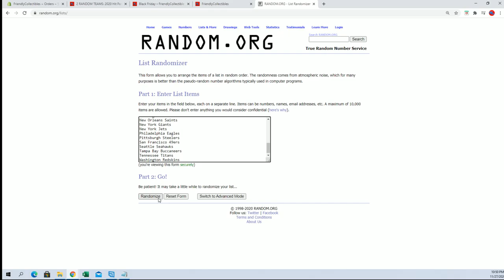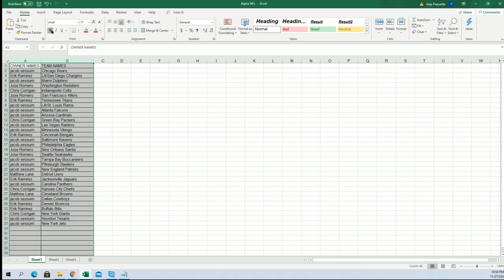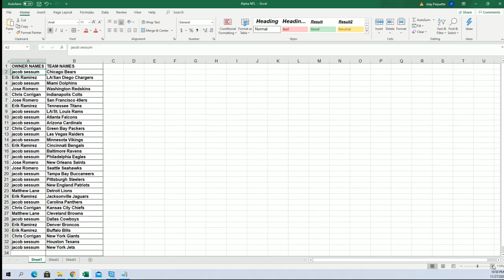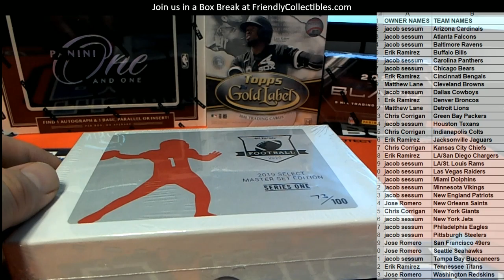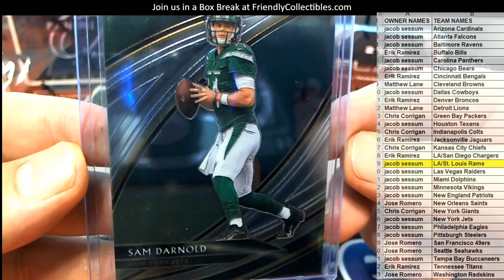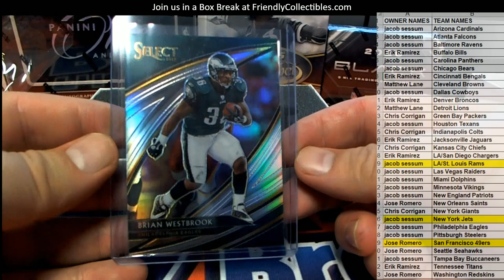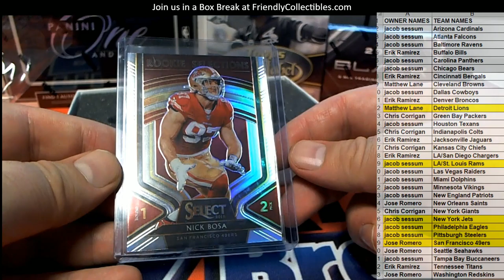2020 Hit Parade 19 Select Master Set Series 1 Football ID 19SELECTMSTRFB104